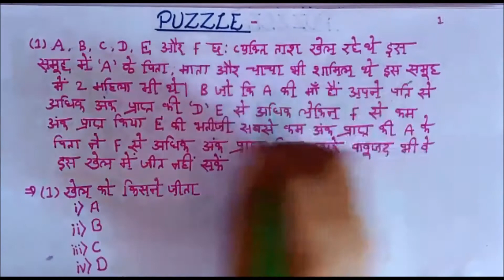Maths Puzzle (Part 4) | how to solve maths puzzle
PUZZLE (Month) Part-II | इस Type की Puzzle को कैसे Solve करे
फ्री में सरकारी नौकरी तैयारी करने का एकमात्र  संस्था  JMC classes

JMC classes आप लोगों को लगातार वीडियो देने का कोशिश कर रहा हूं अगर आपको यह लगता है कि वीडियो आपको अच्छा लग रहा है तो हम आपको हर दिन एक नए वीडियो आपके सामने लाने का कोशिश करता हूं || दोस्तों अगर आप इस वीडियो को देखते हैं और इसका अभ्यास करते हैं , तो आपको निश्चित रूप से किसी भी competition yah sarkari Naukari की तैयारी में अच्छा नंबर आ सकता है

हमारे संस्था में बहुत से टीचर हैं जो आपको  mathematics, reasoning, english, aur general knowledge की संपूर्ण तैयारी करवाते हैं दोस्तों उसका टाइम टेबल भी आपकी नीचे दिया गया है जो कि हर दिन आपको मिलता रहेगा

 दोस्तों मेरा उद्देश्य आपको एजुकेटेड करना है और आपको अपने लक्ष्य तक पहुंचाना है
mathematics teacher
Nitesh Kumar :-   इनका वीडियो आपको सुबह 7:00 बजे चैनल पर मिल जाएगा
General Knowledge teacher
Vikas Kumar :-     इनका वीडियो आपको दोपहर 12:00 बजे चैनल पर मिल जाएगा reasoning  teacher : -
Neha Singh : -       इनका वीडियो आपको  शाम 6:00 बजे मिल जाएगा||
 English teacher:
Nitesh Jha :         इनका वीडियो आपको रात 9:00 बजे मिल जाएगा
mock test and  communication skill
Chitranjan Jha :  इनका वीडियो आपको रात 1:00 बजे मिल जाएगा जो कि आप सुबह में देख सकते हैं
How to Crack Competitive Exam Without Coaching#SSC#UPSC#Railway# teacher# government job#sarkari   Naukari